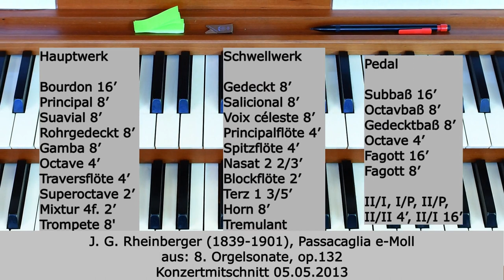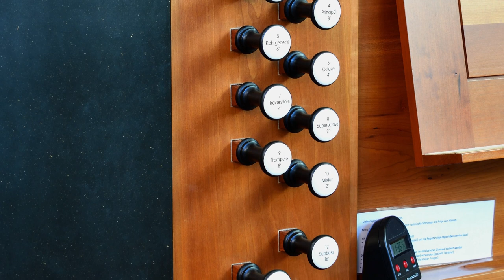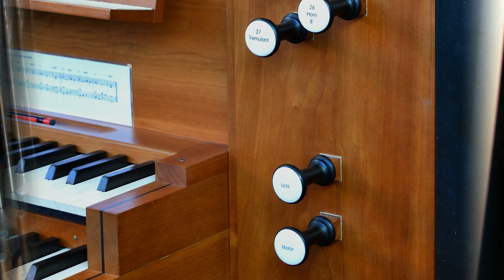Die Orgel in der Neuapostolischen Kirche Tübingen - Rheinberger, Passacaglia e-Moll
Die Orgel in der Neuapostolischen Kirche Tübingen,
erbaut von Orgelbau Mühleisen, Leonberg, 2004,
unter Verwendung einiger Register der Vorgängerorgel (Weigle, 1932):

Hauptwerk
Bourdon 16’
Principal 8’
Suavial 8’
Rohrgedeckt 8’
Gamba 8’
Octave 4’
Traversflöte 4’
Superoctave 2’
Mixtur 4f. 2’
Trompete 8’

Schwellwerk
Gedeckt 8’
Salicional 8’
Voix céleste 8’
Principalflöte 4’
Spitzflöte 4’
Nasat 2 2/3’
Blockflöte 2’
Terz 1 3/5’
Horn 8’
Tremulant

Pedal
Subbaß 16’
Octavbaß 8’
Gedecktbaß 8’
Octave 4’
Fagott 16’
Fagott 8’

II/I, I/P, II/P, Superoktavkoppel II/II 4’, Suboktavkoppel II/I 16’

J. G. Rheinberger (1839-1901), Passacaglia e-Moll
aus: 8. Orgelsonate, op.132

Konzertmitschnitt: AO, NAK Tübingen, 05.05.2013

In die damals neue Kirche wurde 1932 eine Orgel der Firma Weigle aus Echterdingen eingebaut. Sie hatte 14 Register auf pneumatischen Kegelladen, deren Auswahl durch die Grundtönigkeit und Weichheit des Klangs eine deutlich romantische Ausrichtung zeigte. Vor 70 Jahren wurde die Orgel nicht nur mit einem elektrisch angetriebenen Motor versehen, die Windversorgung wurde zusätzlich durch eine Schöpfanlage sichergestellt, die im Laufe der Zeit auch mehrfach eingesetzt werden mußte. Sie blieb bis heute erhalten.
Bei einer Renovierung 1983 wurde die Orgel klanglich und technisch völlig umgestaltet. Sie erhielt einen neuen elektrischen Spieltisch, die Kegelladen wurden elektrifiziert. Alle romantischen Register und Klänge wurden entfernt oder umgearbeitet, nur weniges blieb original erhalten. Elf elektronisch erzeugte Klangfarben ergänzten die 14 Pfeifenregister. Der alte, bereits mehrfach bronzierte Zinkprospekt wurde durch neue Zinnpfeifen ersetzt. Die Aufstellung blieb, jedoch der Schwung der alten Pfeifenfelder wurde verändert.
Die Sanierung des Kirchengebäudes 2004 brachte mit der Umgestaltung des Kirchenraums die Möglichkeit, auch die Orgel grundlegend neu aufzubauen.
Aufgrund Auflagen des Denkmalamtes wurde am alten Standort der Orgel und an einem freistehenden Prospekt von einer Seitenwand zur anderen festgehalten. Der innere Aufbau und damit auch der Prospekt mußten aber neu konzipiert werden, um die Probleme der alten Orgel in den Griff zu bekommen. In der Mitte des Altarraumes stehen nun die kräftigen Stimmen des Hauptwerkes, mit denen der ganze Kirchenraum klanglich gut beschallt werden kann. Die leisen Stimmen des zweiten Manuals sind dahinter aufgestellt, die tiefen Register des Pedals seitlich. Da die leisen Klangfarben zusätzlich in einem Schwellkasten eingeschlossen sind, mit dem man sie in der Lautstärke noch weiter zurücknehmen kann, ist ein Gehäuse vor den unteren Feldern des Buntglasfensters nötig. Um die verdeckten Felder sichtbar zu machen, besteht das hintere Gehäuse aus Glas, das wegen der Sonneneinstrahlung wärmeisoliert ist. Die ganze Orgel ist damit transparent und durchsichtig und läßt den Lichteinfall durch die Buntverglasung in den Kirchenraum zu.
Jede Pfeife und jedes Register wird auf rein mechanischem Weg gesteuert. Mit der erhaltenen und überholten Schöpfanlage ist es nun wieder möglich, die Orgel völlig ohne elektrischen Strom zu spielen. In die Disposition sind die original erhaltenen und auch einige rekonstruierte Klangfarben integriert, so daß die Orgel mit ihren 25 Registern und insgesamt 1320 Pfeifen, die größte davon im Prospekt mit 4,40 m Länge, wieder eine romantische Tendenz aufweist. Diese stilistische Ausrichtung zeigt sich unter anderem in der reichen Grundstimmen-Palette des Hauptwerks. Außer dem Principal, dem alten Rohrgedeckt als flötendem Register und der streichenden Gamba hat die Orgel nun einen weichen, flötenden Principal in dem für den Prospekt benötigten Suavial. Ergänzt wird der Grundstimmenreichtum mit der ab c’ überblasenden Traversflöte, die dem mischfähigen Fundament Helligkeit gibt. Im Schwellwerk wurde die Disposition wieder um den fehlenden Streicher, ein Salicional, ergänzt. Dieses mischt sich hervorragend mit der original erhaltenen Spitzflöte, deren Mensur sehr eng, deren Klang auch trotz des halbkreisförmigen Aufschnitts streichend ist. Das Horn 8’, bislang die einzige Zunge der Orgel, erhielt mit der Trompete im Hauptwerk und den Fagotten im Pedal Verstärkung, die dem Klang majestätische Fülle und Kraft geben.
Neben den weiteren Registern ermöglichen auch die zusätzlichen Oktavkoppeln eine außerordentliche Klangvielfalt. So kann das Schwellwerk in sich um eine Oktave nach oben gekoppelt werden, die Superkoppel im Schwellwerk kann über die Manualkoppel auch ins Hauptwerk genommen werden. Zusätzlich kann mit der Subkoppel das Schwellwerk eine Oktave tiefer an das Hauptwerk gekoppelt werden.